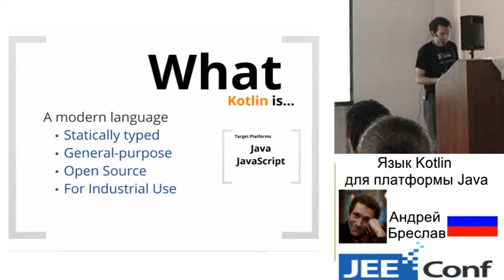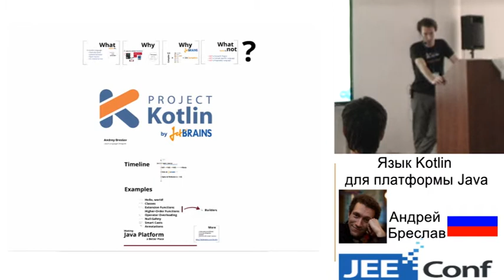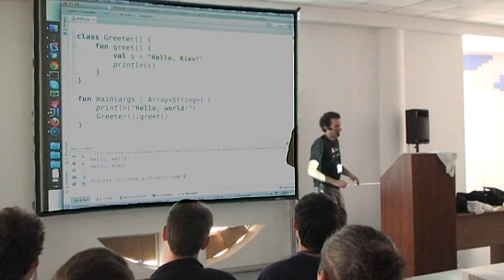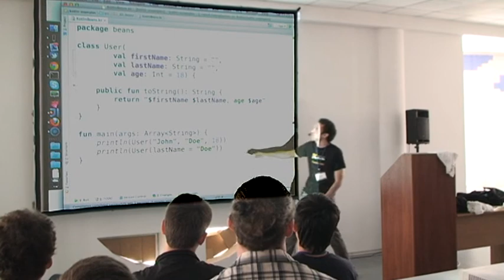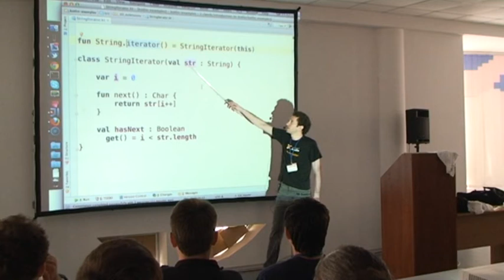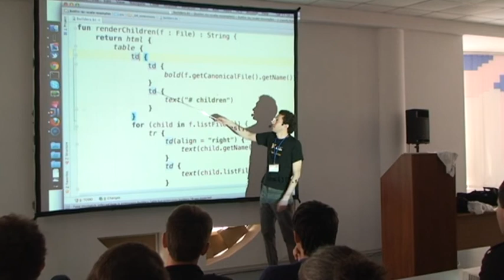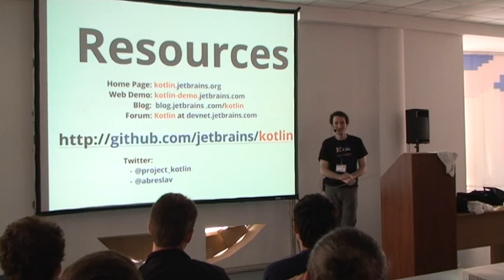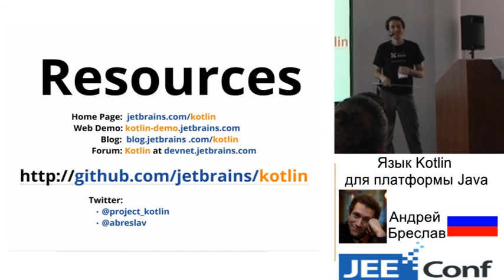Язык Kotlin для платформы Java (Андрей Бреслав, Россия)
Kotlin – современный язык программирования, компилируемый в байт-код для платформы JVM и в JavaScript. Язык разрабатывается в компании JetBrains. Код проекта доступен под свободной лицензией Apache 2.
При разработке авторы руководствуются следующими требованиями к языку:

-он должен быть совместим с Java “в обе стороны”: код на Java можно вызывать из кода на Kotlin, и наоборот;
-компилироваться как минимум так же быстро как Java; это требование особенно важно для больших проектов;
-быть безопасным, то есть статически гарантировать -отсутствие типичных ошибок;
-быть лаконичным, избегать “церемониальности”, то есть “само собой разумеющихся” конструкций, загромождающих код;
и, наконец, при сохранении необходимой выразительности, новый язык должен быть достаточно прост для изучения.
В числе прочего, презентация освещает взаимодействие Kotlin и Java:

-как код, написанный на одном из языков, может обращаться к библиотекам, написанным на другом;
-как компилируются смешанные проекты, в которых часть написана на Kotlin, а часть — на Java;
-как Kotlin расширяет существующие Java-библиотеки новыми полезными функциями.